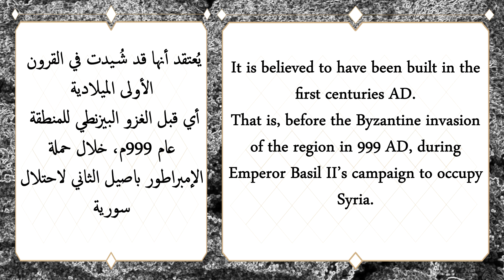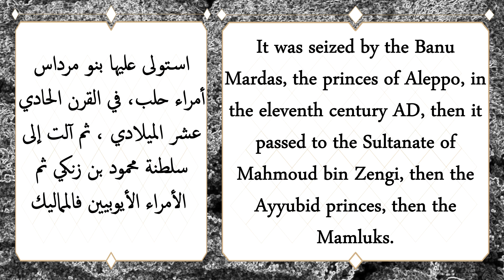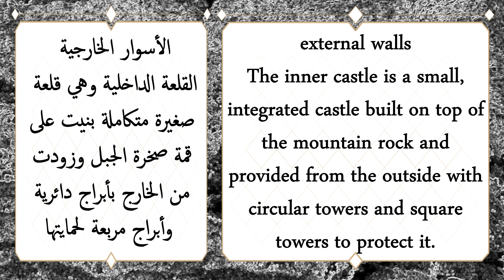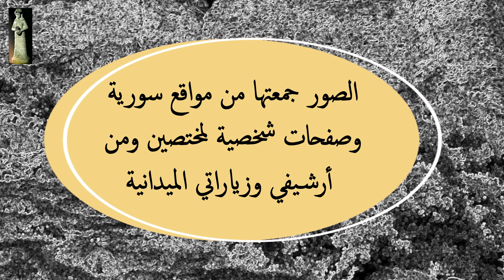قلعة أبو قبيــس حماه 3 1 2024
Abu Qubais Castle, Hama
شُيدت في القرون الأولى الميلادية،
It is been built in the first centuries AD.